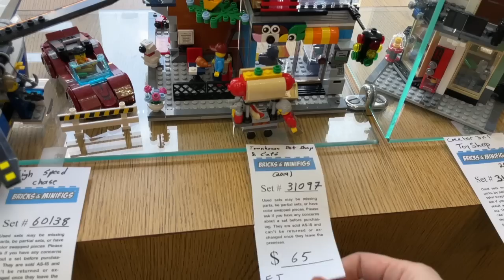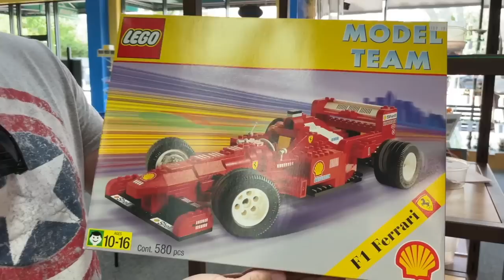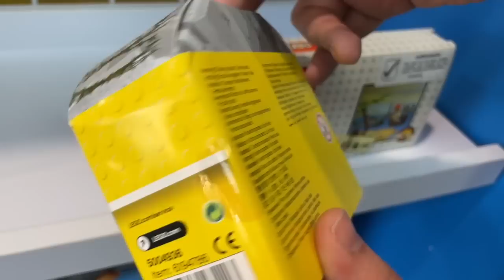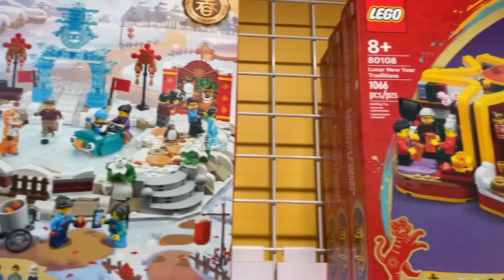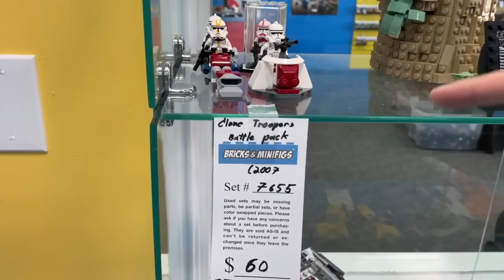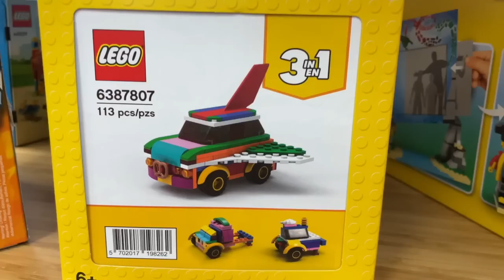SO MANY RARE LEGO SETS!!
Come to Bricks & Minifigs in Austin, TX or stop by their booth at Brick Rodeo this weekend for 20% off and an exclusive Texas minifigure (15 total, so stop by the booth ASAP)! Make sure to mention Emmasaurus :)

We had the best time shopping at Bricks & Minifigs this week! They have so many great sets in stock, which is perfect timing since Brick Rodeo is happening right now in Austin, TX! I even got to take some of my LEGO BFFs shopping with me (check out their channels below!), which made it even more of a fun trip! We love coming here, so please check them out while you're in town :)